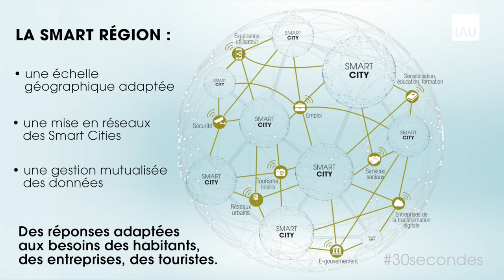Comment la Smart Région met en réseau les acteurs et les territoires ?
La Smart Région c'est une échelle géographique adaptée, une mise en réseau des Smart Cities et une gestion mutualisée des données.
Objectif : apporter des réponses adaptées aux besoins des habitants, des entreprises, des touristes.